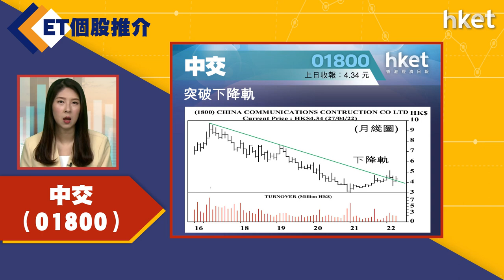【ET個股推介】中交（01800）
今日ET個股推介－中交（01800）